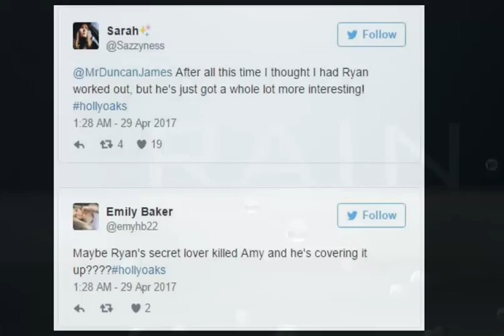Mercedes and Ryan KISS on Hollyoaks - but fans are left with so many questions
Hollyoaks fans were left with a lot of questions after two characters hooked up.

Mercedes, played by Jennifer Metcalfe , and Ryan, portrayed by Blue's Duncan James , kissed at the very end of tonight's episode.

But viewers were left wondering what was going on when Ryan got a text message from a mystery person.